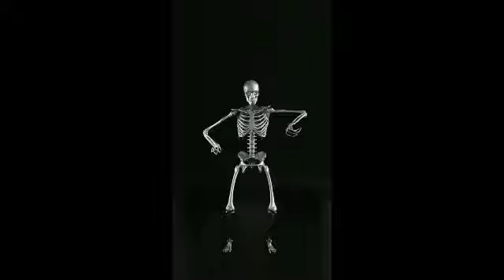el.desquebrajado un poco de Humor😁😄😁😃🤣😂😅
el rockolero